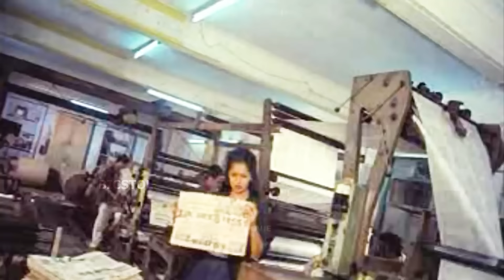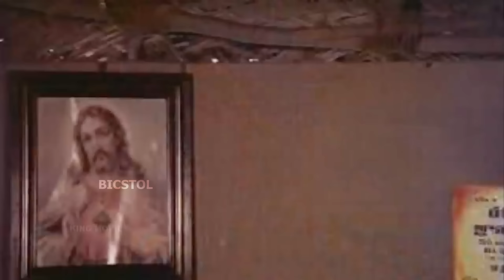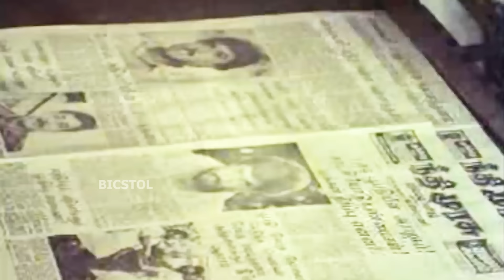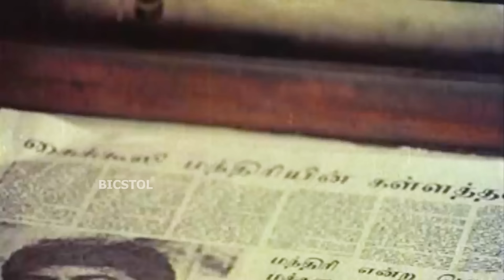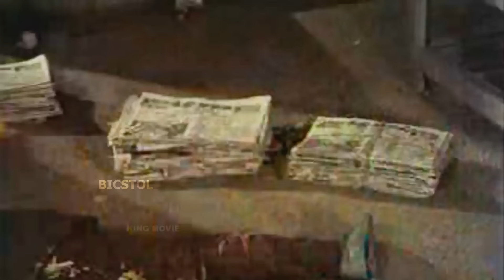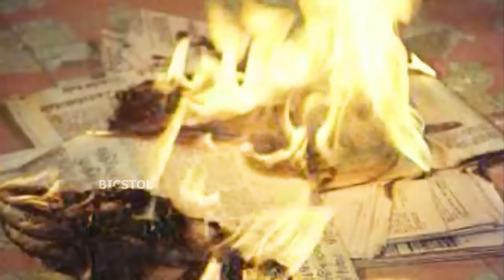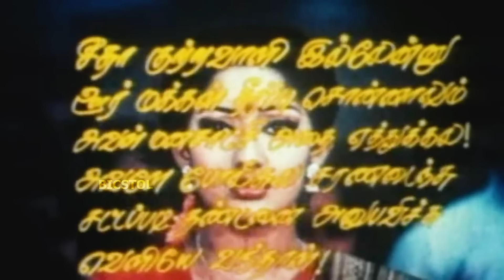Seetha | 1990 | Rahman, Kanaka, R. Sarathkumar | Tamil Super Hit Action Full Movie | Bicstol.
Seetha is a 1990 Indian Tamil language thriller film directed by S. A. Chandrasekhar. The film stars Rahman, Kanaka, R. Sarathkumar and Gautami, with Charan Raj, Janagaraj, Manorama, Radha Ravi, S. Shankar, Srividya and Delhi Ganesh playing supporting roles. It was released on 14 April 1990.

Directed by              :  S. A. Chandrasekhar
Screenplay by      :  S. A. Chandrasekhar
Story by                      :  Shoba Chandrasekhar
Produced by              :  Shoba Chandrasekhar
                                        Sheela Siva
Starring                      :  Rahman
                                        Kanaka
                                        R. Sarathkumar
                                        Gautami
Cinematography      :  Indhu Chakravarthy
Edited by              :  D. Shyam Mukherjee
Production
company              :  Lalithaanjali Fine Arts